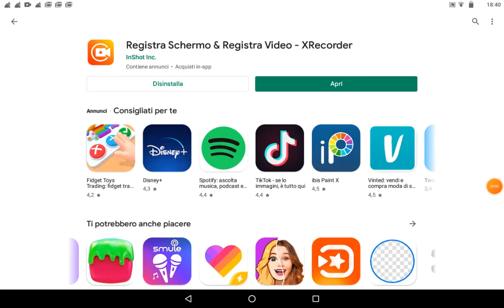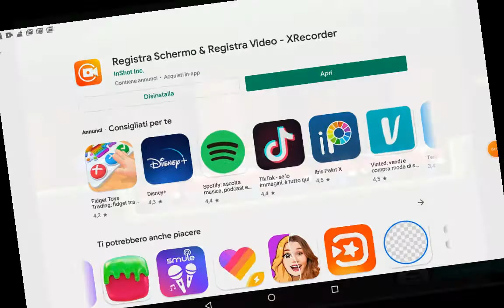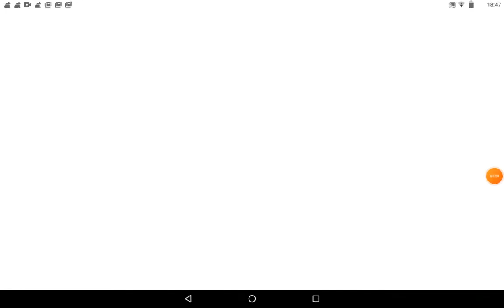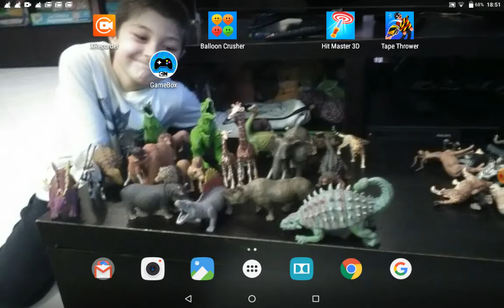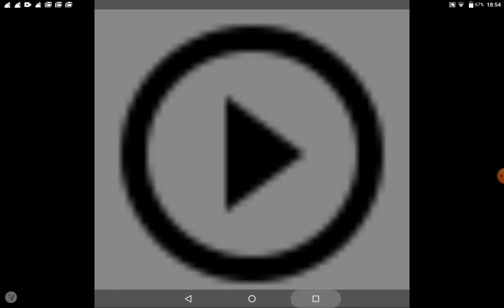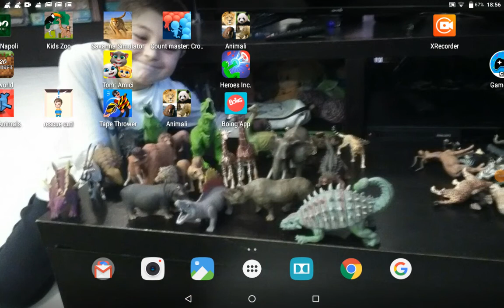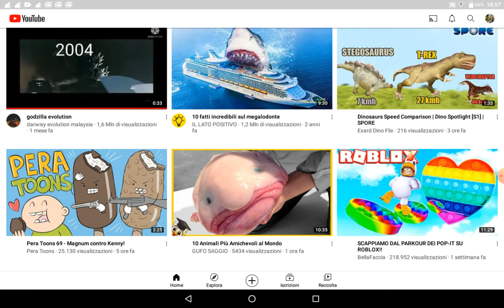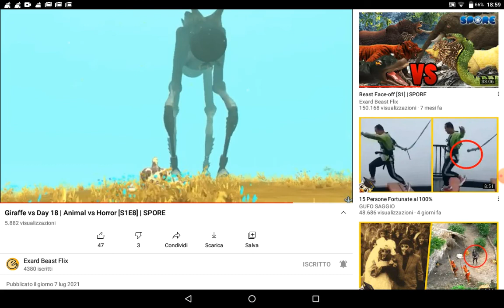hit master 3D e giraffe vs day 18